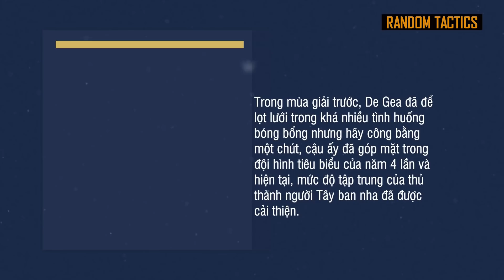DAVID DE GEA “HÓA THÁNH” MỖI KHI MAN UTD KHỦNG HOẢNG VÀ NHỮNG CHIA SẺ GÂY SỐC TẠI OLD TRAFFORD